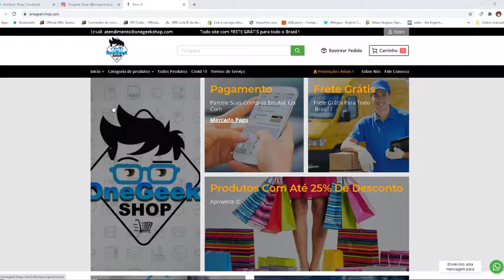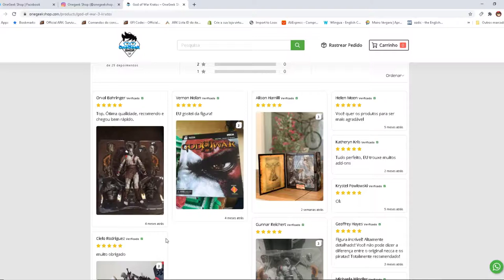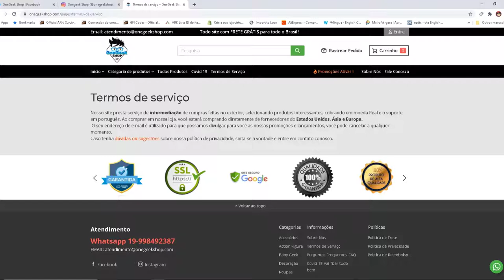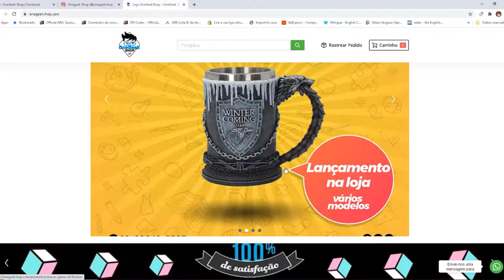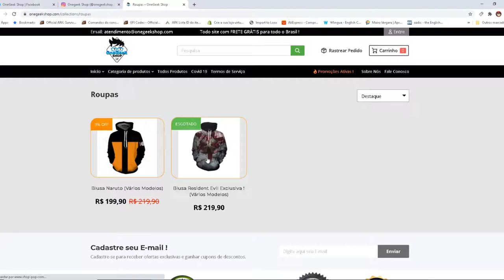🔵 Se você quiser produtos Geeks onde achar???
METRALHA5